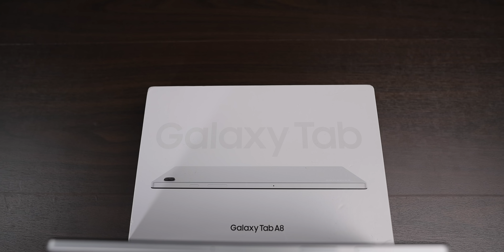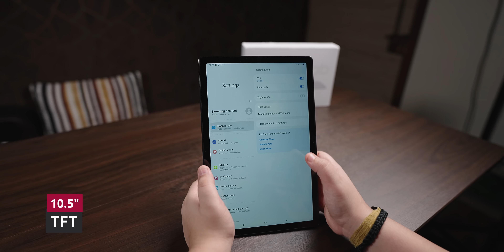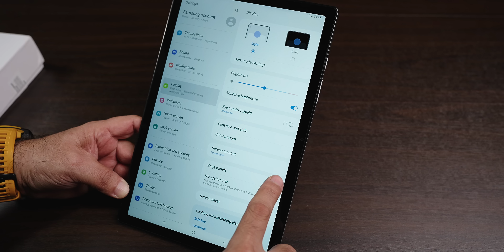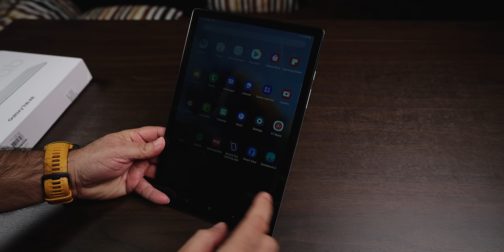Samsung Galaxy Tab A8 with 4G support best tablet for Students (Rs. 17,999 onwards)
This is a new tablet from a well known brand Samsung, the Galaxy Tab A8 that features a bigger screen, slim design and packed with good features Collab. A8 comes with wi-fi support and with wi-fi + LTE support.

Samsung Galaxy Tab A8 specs
10.5” WUXGA resolution - 1920 x 1200 TFT display
quad speakers
8MP main camera and 5MP front camera
UNisoc T618 octa core powered
3GB+32GB / 4GB+64GB
7040 mAh battery
15W fast charging support but 5V / 1.5A charger in box
Wi-fi only and Wi-Fi + LTE versions available
With LTE variant you can make and receive calls with this tablet.

This video was made in Collab with Samsung India